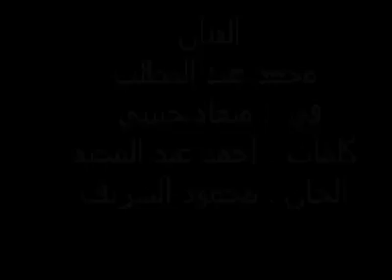محمد عبد المطلب ... ميعاد حبيبي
ميعاد حبيبي للفنان القدير :
محمد عبد المطلب
كلمات : احمد عبد المجيد
ألحان : محمود الشريف